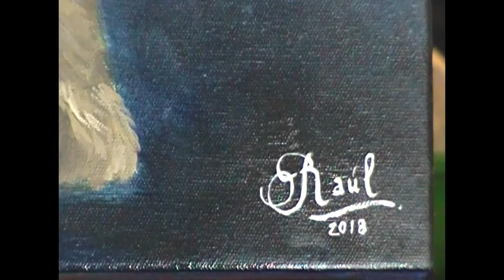Oil Canvas [Timelapse] Portrait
Hola Colegas

Ya hace mucho tiempo que no subia un video pintando en óleo así que espero que les guste ya que yo disfrute mucho haciendolo, tambien me gustaria que me dejaras un comentario para saber qué te parece mi canal y si esperas ver algun video en especial.

Muchas gracias.
Saludos desde Santiago de Chile.
y Adiosiiin.

y arte amino como lapizypincel.